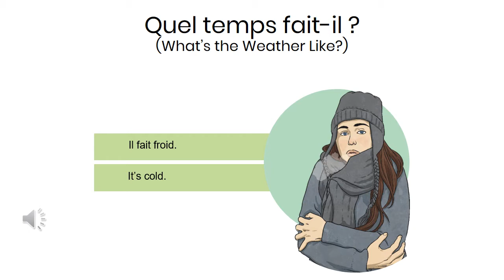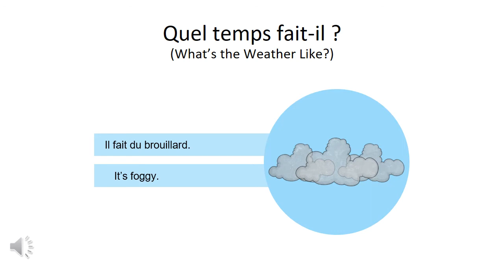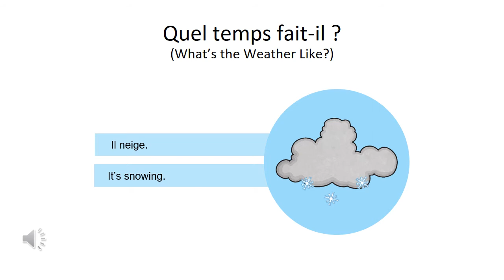French With Mrs Fernandes